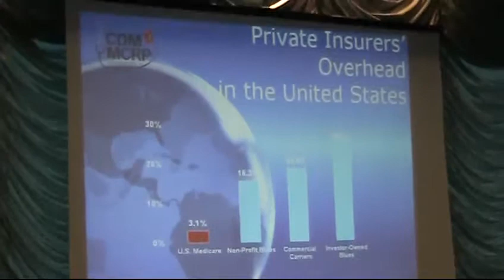Dr. Robert Woollard (clip) , Beyond Bandaids and Bailouts - 090405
Dr. Robert Woollard, President of Canadian Doctors for Medicare, in a clip from a speech at the conference "Beyond Bandaids and Bailouts: Public Solutions in Critical Times" hosted by Public Interest Alberta - recorded in Edmonton, on 05 April 2009.